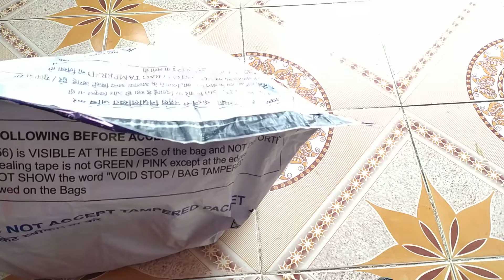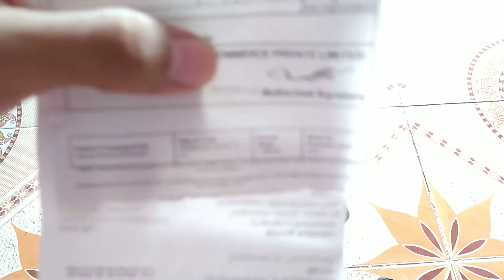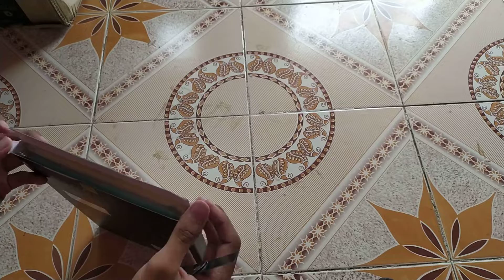ESR iPad Pro Glass